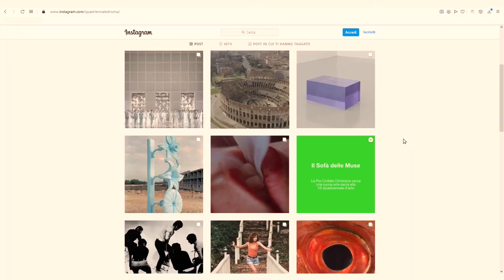GiornataDelContemporaneo | Entrevista a Mónica Vorbeck, Historiadora de Arte Contemporáneo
En esta ocasión nos acompaña Mónica Vorbeck, Historiadora de Arte Contemporáneo, quien nos cuenta su visión y perspectiva del arte contemporáneo celebrando la Giornata del Contemporaneo 2020, un evento promovido por la Asociación de Museos de Arte Contemporánea Italianos (AMACI) que desde 16 años involucra museos, fundaciones, instituciones públicas y privadas, galerías, talleres y espacios de artistas para contar la vitalidad del arte contemporáneo de nuestro país.

Giornata del Contemporaneo
2020 © Ambasciata d'Italia a Quito